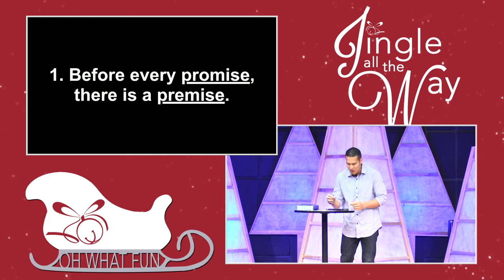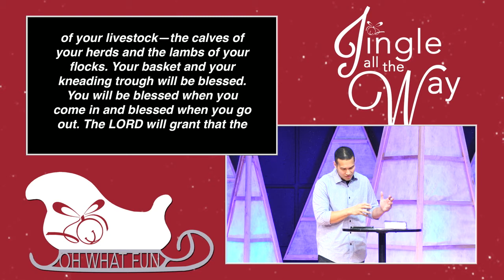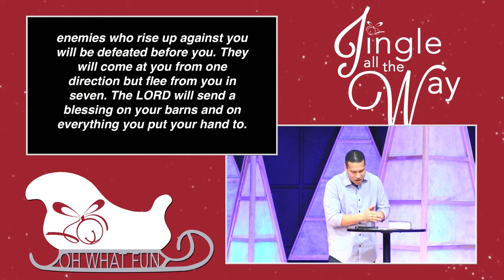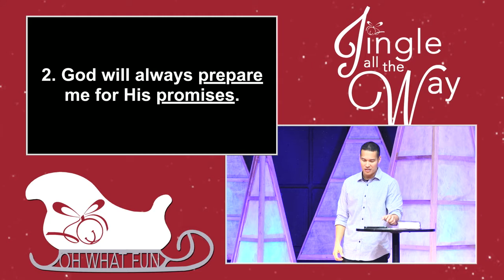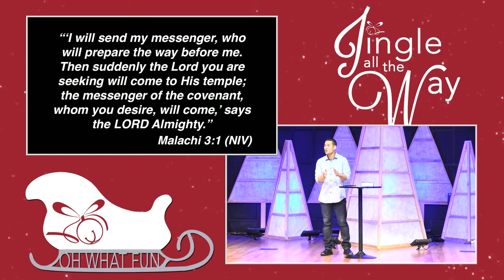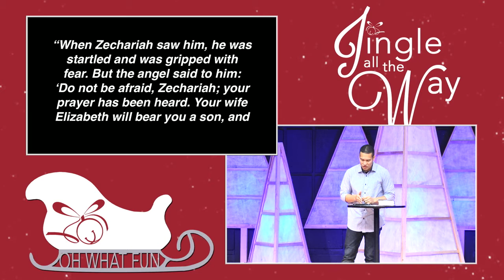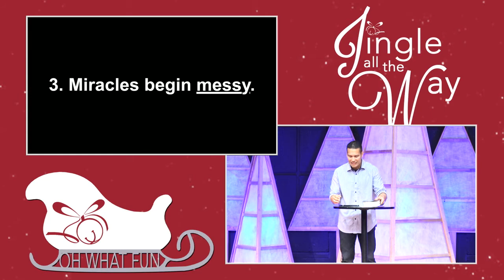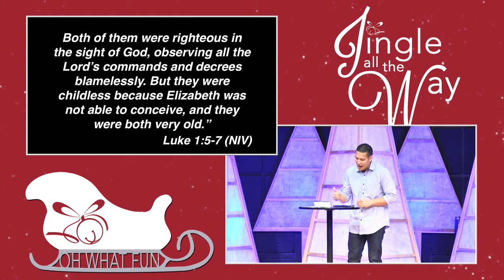"Preparing for the Promise" By: Pastor Sheldon Lacsina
Before every miracle, there's a mess. Before every promise, there is a premise...and we are prepared by God. John the baptism, who was the older cousin of Jesus, prepared the way for the arrival of Jesus' ministry. God still prepares the way for His promises.

Series: Jingle All the Way
Sunday, December 11, 2016